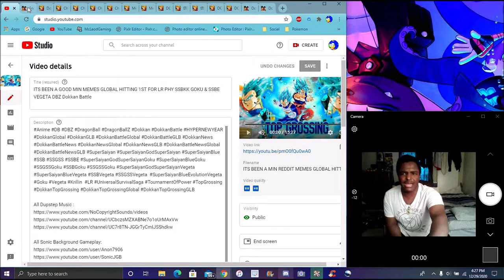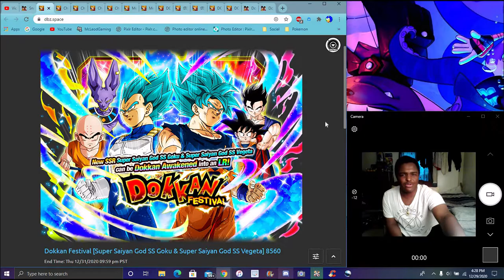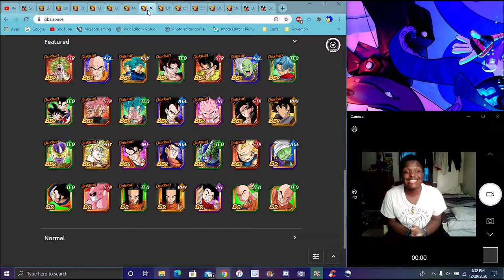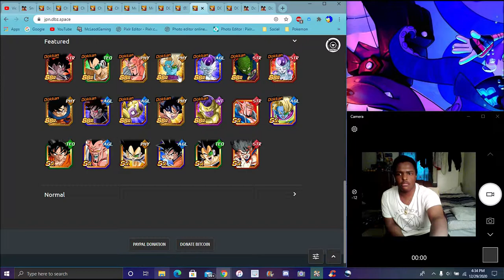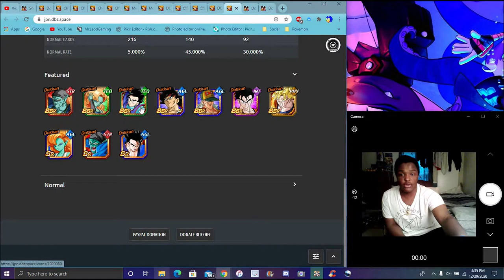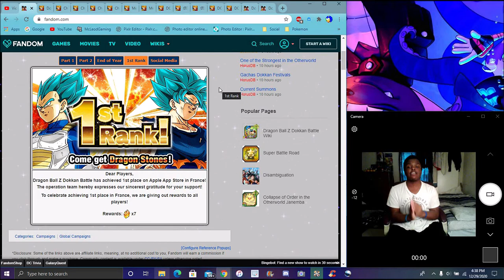WAIT WHAT AGAIN ? GLOBAL HITTING 1ST FOR THE LR PHY SSBKK GOKU & SBBE VEGETA ??? DBZ Dokkan Battle